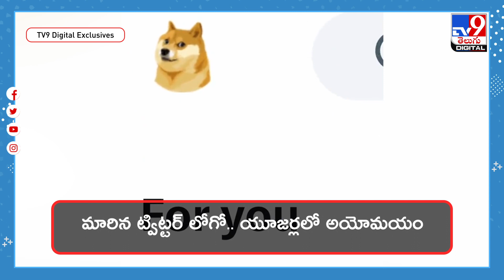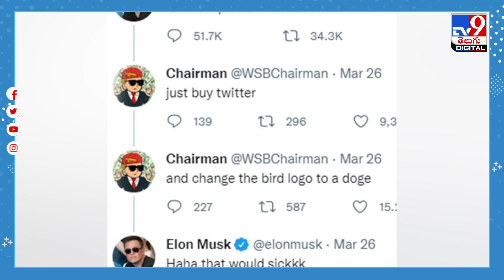Twitter new logo : ట్విట్టర్ లోగో మారింది.. పిట్ట కాస్తా.. కుక్కగా మారింది. కారణం ఏంటో తెలుసా!-TV9